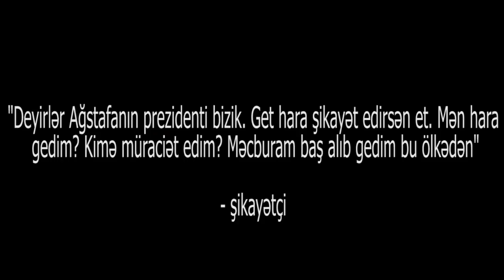"Deyir bu rayonun prezidenti bizik, get kimə şikayət edirsən et"-II qrup əlil etiraz etdi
Ağstafalı şikayətçi:" Biz dəfələrlə İcra başçısına müraciət etmişik ki, sığınacaq verilsin ancaq həmişə də eyni sözü eşitmişik:"Gedin kimə şikayət edirsiz edin". Əlilləri tənqid edirlər. Bu məmurlarorada niyə oturub, bir halda ki, bizim şikayətimizə baxılmır?!".